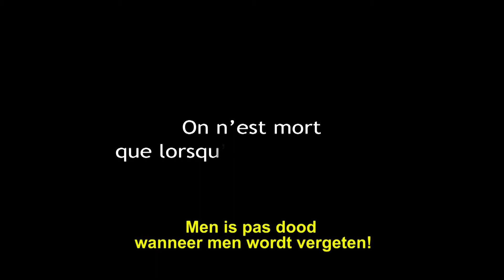Une victoire passée sous silence